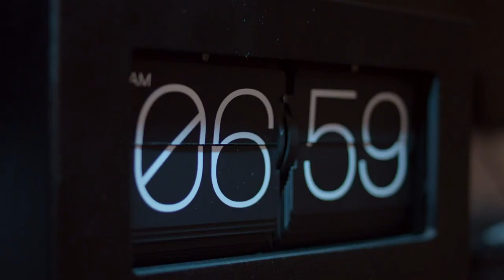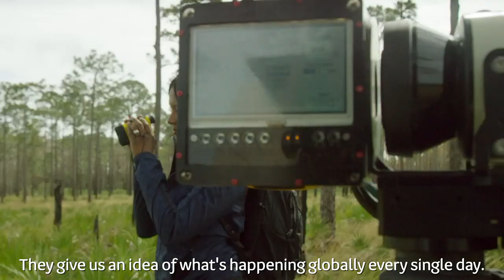Lá Dár Saol | TG4 | Documentary series looking at the changes that occur on Earth in a single day.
Féach ar an sraith ar Sheinnteoir TG4/Watch in full on the TG4 player:
If you think the Earth takes millions of years to change, it's time to think again! In the first of two episodes we reveal how much the solid parts of our planet can change in just a single day. Every minute the inner earth creates tonnes of new land, every hour the world's glaciers move mountains and before you go to sleep a cloud of dust from the Sahara will have flown across the Atlantic and fertilized the Amazon. Every day you're waking up on a completely different planet.

Sraith faisnéise faoin athrú a thagann go tapa ar an domhan s'againne, athrú a shíleann daoine a thógann na céadta bliain. Sa gcéad chlár sa tsraith dhá chlár seo, nochtfar na hathruithe móra a thagann ar ár bpláinéad in aon lá amháin. Gach nóiméad cruthaíonn an domhan laistigh tonna talún nua, gach uair an chloig bogann oighearshruthanna an domhain sléibhte agus sula dtéann tú a chodladh beidh an tAtlantach trasnaithe ag scamall smúite ón Sahára agus an Amasóin leasaithe aige. Dúisíonn muid gach uile lá ar phláinéid iomlán difriúil.